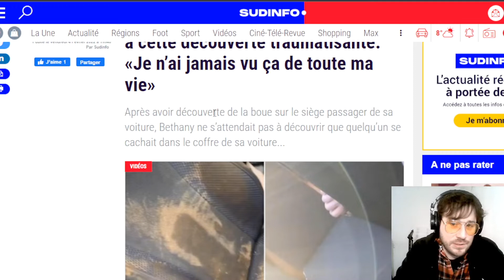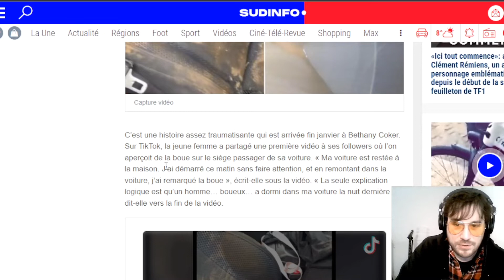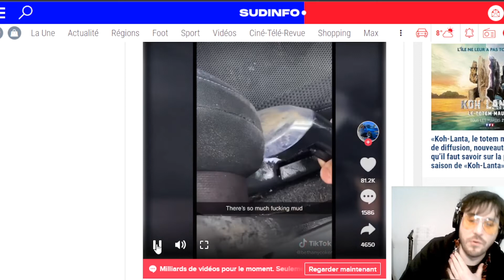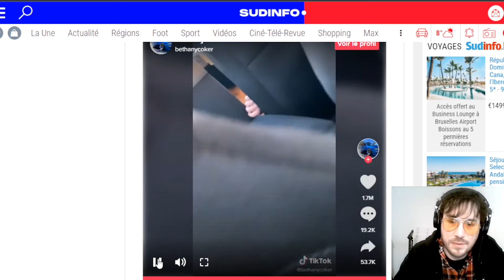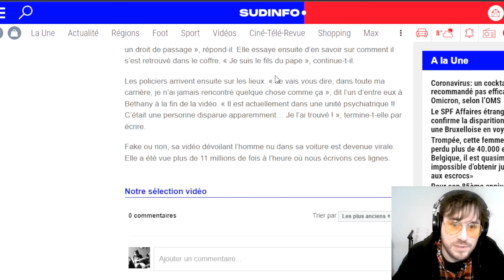UNE FEMME TROUVE UN SDF DANS LE COFFRE DE SA VOITURE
Est-ce qu'elle a eu la bonne réaction ?